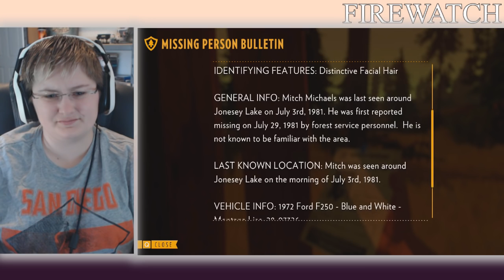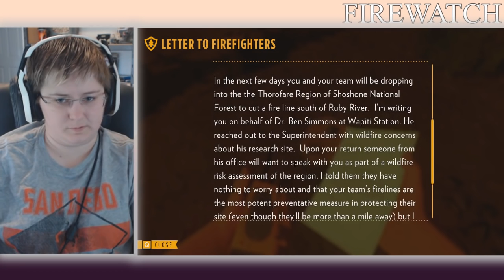Firewatch Playthrough Part 4 - Breaking Into Wapiti Station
Things start to get intense